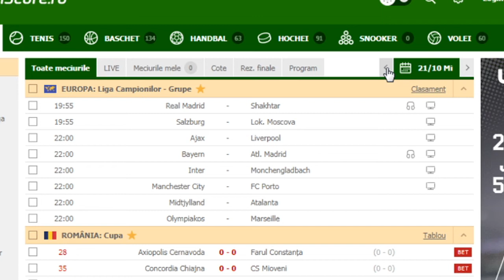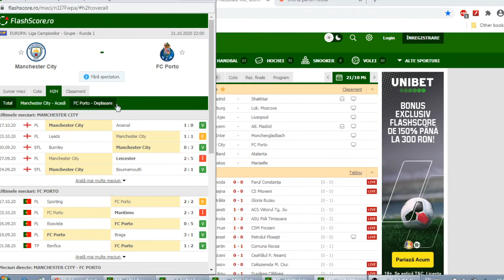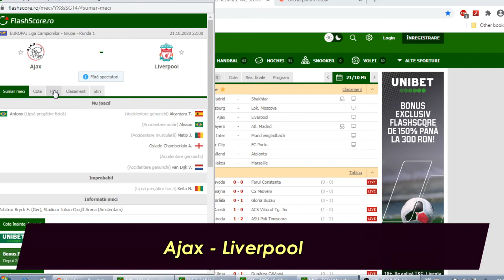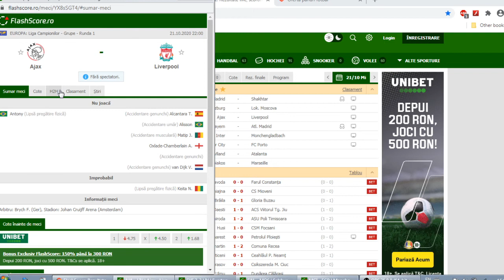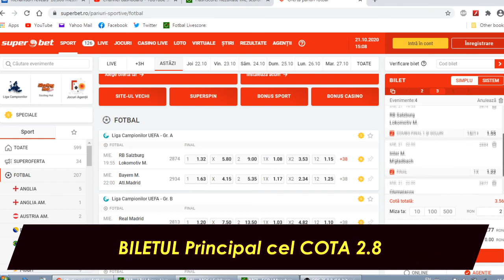PARIURI Miercuri 21.10 / BILET COTA 3 / Ajax - Liverpool, Inter - Gladbach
Ponturi Pariuri  Miercuri biletul zilei cota 3 ponturi din champions league UCL un bilet pentru miercuri FAcem bani, Ajax Liverpool, Inter Monchengladbach, BAyern Atletico Man City Porto .